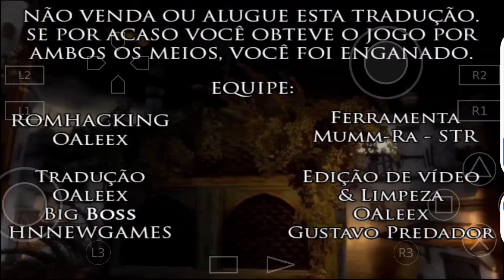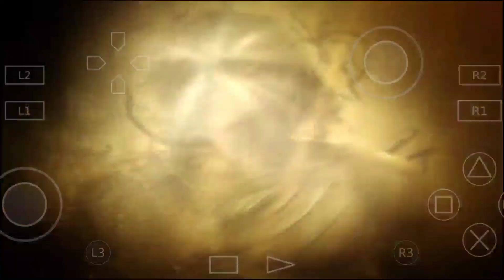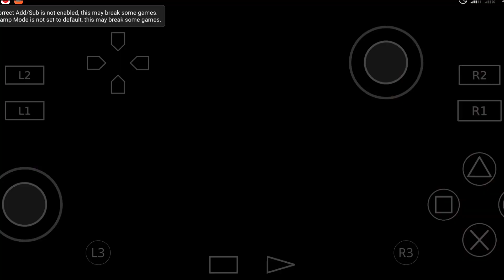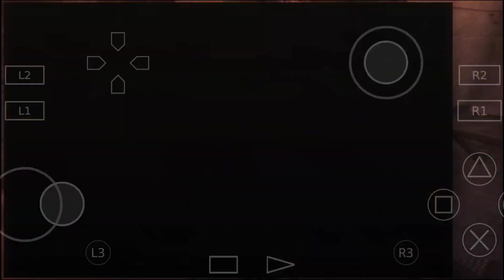🚀 JOGUE PRINCE OF PERSIA TWO THRONES LEGENDADO PT-BR no CELULAR - Gameplay no Aether SX2